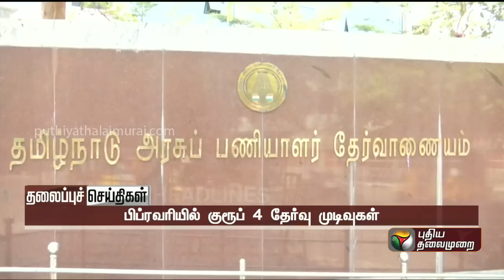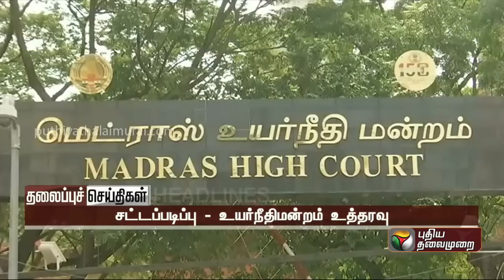Today Headlines | 29 December 2022 | தலைப்புச் செய்திகள் | Night Headlines | MK Stalin | PTT